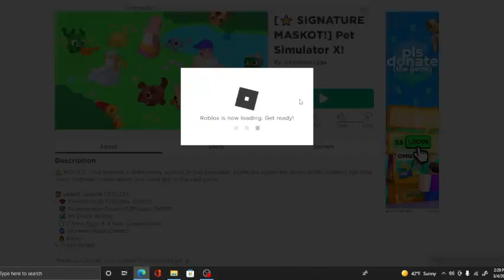This is how you can use the CAT HOVERBOARD in Pet Sim X